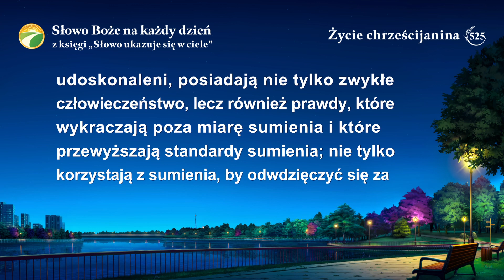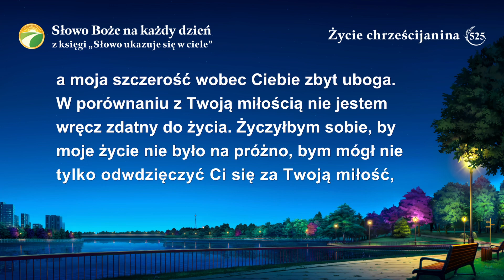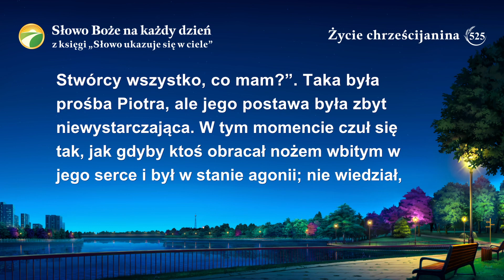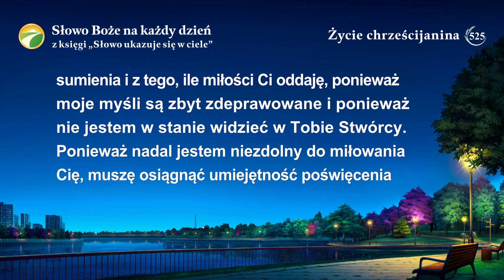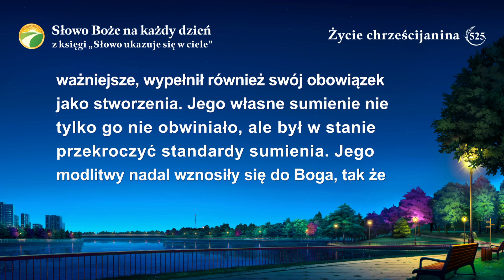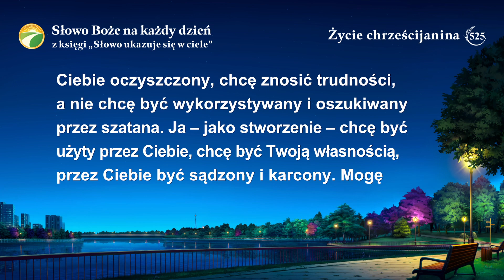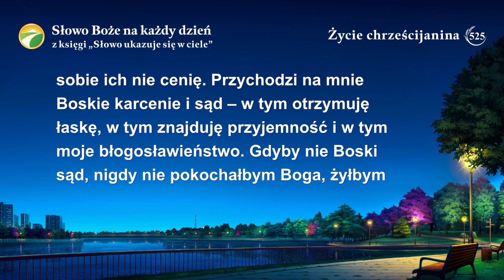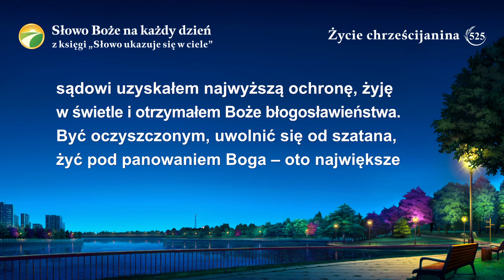Słowo Boże na każdy dzień: Wejście w życie | Fragment 525